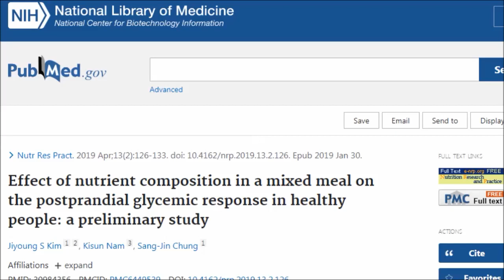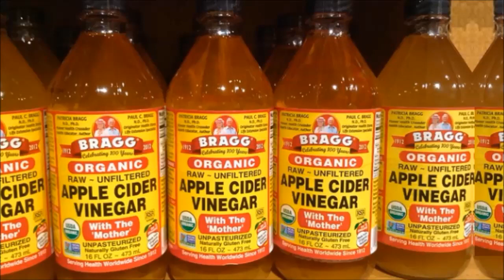White Potatoes Unhealthy & Increase Diabetes Risk?! Dr Greger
Are white potatoes healthy for us? Are there any risks to eating plain boiled potatoes or baked potatoes? Why is Dr Michael Greger concerned about a latest meta analysis on white potatoes? Are there any quick and easy hacks that can get around the concerns with white potatoes? Well keep listening as we answer these questions...

Studies & Resources
Effect of nutrient composition in a mixed meal on the postprandial glycemic response in healthy people: a preliminary study

Vinegar dressing and cold storage of potatoes lowers postprandial glycaemic and insulinaemic responses in healthy subjects

Influence of different processing methods on the glycemic index of potato (Nicola)